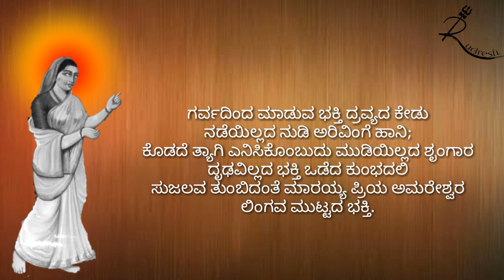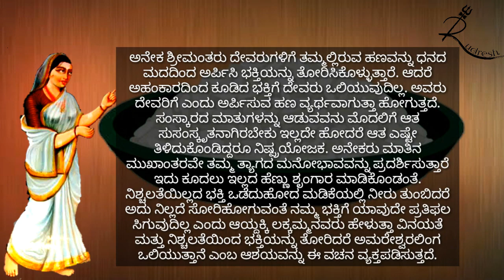ಗರ್ವದಿಂದ ಮಾಡಿದ ಭಕ್ತಿ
ಆಯ್ದಕ್ಕಿ ಲಕ್ಕಮ್ಮ